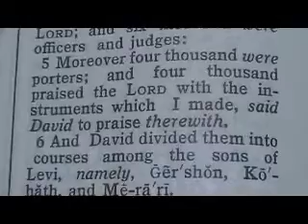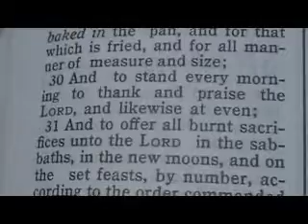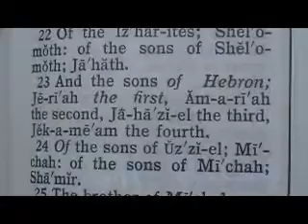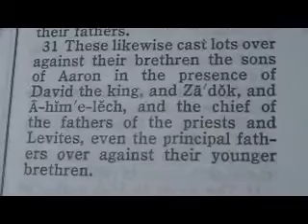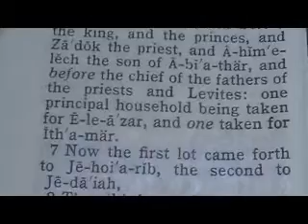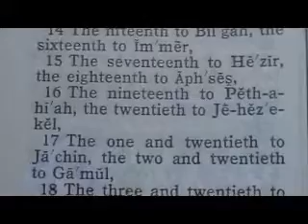Part 325 (1 Chronicles 23, 24) Reese Chronological Bible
2 ¶And he gathered together all the princes of Israel, with the priests and the Levites.
3 Now the Levites were numbered from the age of thirty years and upward: and their number by their polls, man by man, was thirty and eight thousand.
4 Of which, twenty and four thousand were to set forward the work of the house of the LORD; and six thousand were officers and judges:
5 Moreover four thousand were porters; and four thousand praised the LORD with the instruments which I made, said David, to praise therewith.
6 And David divided them into courses among the sons of Levi, namely, Gershon, Kohath, and Merari.

24 ¶These were the sons of Levi after the house of their fathers; even the chief of the fathers, as they were counted by number of names by their polls, that did the work for the service of the house of the LORD, from the age of twenty years and upward.
25 For David said, The LORD God of Israel hath given rest unto his people, that they may dwell in Jerusalem for ever:
26 And also unto the Levites; they shall no more carry the tabernacle, nor any vessels of it for the service thereof.
27 For by the last words of David the Levites were numbered from twenty years old and above:
28 Because their office was to wait on the sons of Aaron for the service of the house of the LORD, in the courts, and in the chambers, and in the purifying of all holy things, and the work of the service of the house of God;
29 Both for the shewbread, and for the fine flour for meat offering, and for the unleavened cakes, and for that which is baked in the pan, and for that which is fried, and for all manner of measure and size;
30 And to stand every morning to thank and praise the LORD, and likewise at even;
31 And to offer all burnt sacrifices unto the LORD in the sabbaths, in the new moons, and on the set feasts, by number, according to the order commanded unto them, continually before the LORD:
32 And that they should keep the charge of the tabernacle of the congregation, and the charge of the holy place, and the charge of the sons of Aaron their brethren, in the service of the house of the LORD.

1 Chron. 24

20 ¶And the rest of the sons of Levi were these: Of the sons of Amram; Shubael: of the sons of Shubael; Jehdeiah.
21 Concerning Rehabiah: of the sons of Rehabiah, the first was Isshiah.
22 Of the Izharites; Shelomoth: of the sons of Shelomoth; Jahath.
23 And the sons of Hebron; Jeriah the first, Amariah the second, Jahaziel the third, Jekameam the fourth.
24 Of the sons of Uzziel; Michah: of the sons of Michah; Shamir.
25 The brother of Michah was Isshiah: of the sons of Isshiah; Zechariah.
26 The sons of Merari were Mahli and Mushi: the sons of Jaaziah; Beno.
27 ¶The sons of Merari by Jaaziah; Beno, and Shoham, and Zaccur, and Ibri.
28 Of Mahli came Eleazar, who had no sons.
29 Concerning Kish: the son of Kish was Jerahmeel.
30 The sons also of Mushi; Mahli, and Eder, and Jerimoth. These were the sons of the Levites after the house of their fathers.
31 These likewise cast lots over against their brethren the sons of Aaron in the presence of David the king, and Zadok, and Ahimelech, and the chief of the fathers of the priests and Levites, even the principal fathers over against their younger brethren.

1 Now these are the divisions of the sons of Aaron. The sons of Aaron; Nadab, and Abihu, Eleazar, and Ithamar.
2 But Nadab and Abihu died before their father, and had no children: therefore Eleazar and Ithamar executed the priest's office.
3 And David distributed them, both Zadok of the sons of Eleazar, and Ahimelech of the sons of Ithamar, according to their offices in their service.
4 And there were more chief men found of the sons of Eleazar than of the sons of Ithamar; and thus were they divided. Among the sons of Eleazar there were sixteen chief men of the house of their fathers, and eight among the sons of Ithamar according to the house of their fathers.